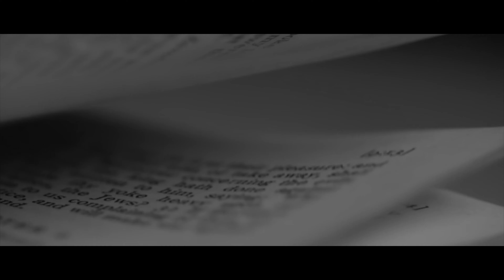MOSES PARTS THE RED SEA IN THE PRINCE OF EGYPT SCENE | Joshua halts the River Jordan in the Bible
In the animated film The Prince of Egypt, the dramatic bible story of Moses is brought to life, highlighting his divine mission to lead the Israelites out of slavery in Egypt as seen in the book of Exodus. One of the most iconic scenes is when Moses parts the Red Sea, allowing his people to escape Pharaoh's army through a divine causeway. Years later, Joshua performed a similar miracle by parting the River Jordan, guiding the Israelites into the Promised Land. Both miraculous events, though separated by time, showcase divine intervention and faith in God. This imagery echoes the causeway to Lindisfarne, the holy island accessible only at low tide, historically revered in British Christianity. Both causeways—whether through water or to sacred land—represent pathways to spiritual awakening and divine purpose.

📖 In this video, I tell the story of Moses parting the Red Sea in the Prince of Egypt movie
⚬ Who is Moses in the Bible?
⚬ How did Moses part the Red Sea?
⚬ Is the Prince of Egypt a true story?
⚬ What is the story of Moses parting the Red Sea in The Prince of Egypt?
⚬ How does The Prince of Egypt depict the Exodus story?
⚬ Who is Joshua in the Bible?
⚬ How did Joshua part the River Jordan?
⚬ Where is Lindisfarne Holy Island?
⚬ How do you cross the causeway to Lindisfarne?

⏰ VIDEO CHAPTERS
00:00 The Prince of Egypt, Parting of the Red Sea
00:43 Lindisfarne Holy Island Causeway introduction
01:04 Moses of the Bible
01:34 Bible Stories and Modern Problems
02:05 Israelites in the Book of Exodus
03:03 Joshua parts the River Jordan
03:54 The Gospel of Jesus Christ
04:40 Lindisfarne Holy Island Causeway conclusion

✍️ ABOUT STEVE LEE
I've been a storyteller all my life with a deep love of history. As a dreamer in Sunday School, I was mesmerised by the stories of the Bible - David and Goliath, the Battle of Jericho and the parting of the Red Sea. But through my teenage years, I struggled to get the whole religious thing and left it well alone. It took me some time to realise I needed to go back and pick up what I left behind. At 20 I encountered the God of the Bible stories I had learned about as a kid and it changed my life forever. I founded Miracle Street as a result and it has taken me all over the world on countless adventures. Today I communicate in all kinds of environments - indoors, outdoors and online, often retelling the stories of famous lives and epic moments from the past. Behind it all is a backcloth of the greatest story ever told - the story of a creator God who has relentlessly loved this world and the people in it.

Additional graphics and music from storyblocks.com and pixabay.com